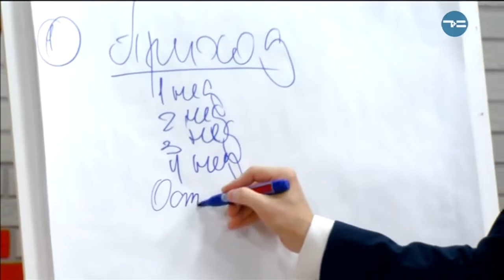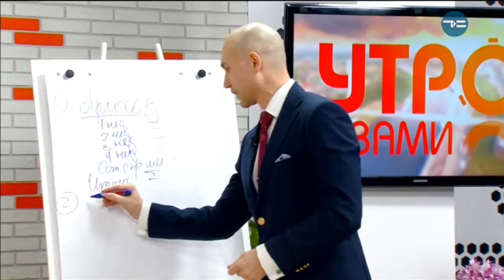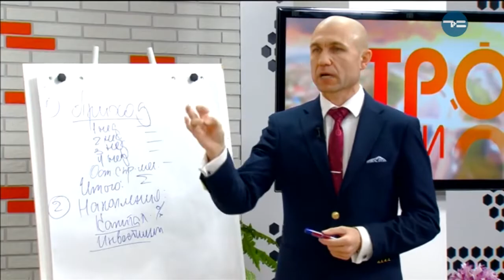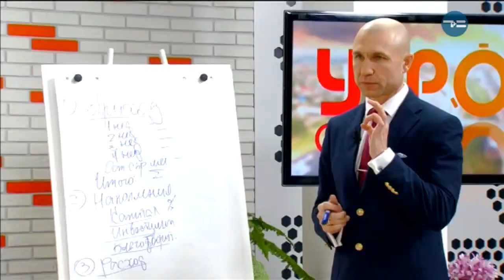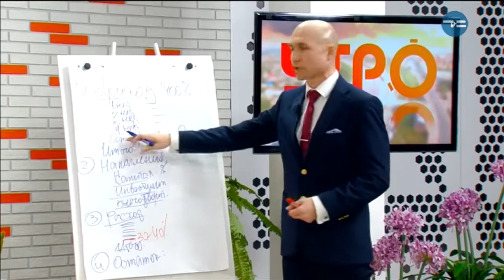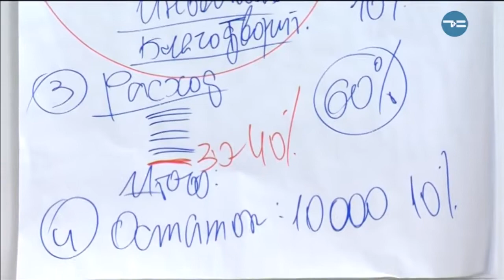Семейный бюджет - «Утро с Вами» 02.11.2018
Стоит ли отказываться от развлечений семье, чтобы накопить кровные на предстоящий отпуск? А, может, есть более действенный способ научиться откладывать деньги на глобальные траты, не ущемляя членов семьи в их желании себя побаловать. Дельный совет как правильно спланировать семейный бюджет даст международный финансовый советник Евгений Константинов.